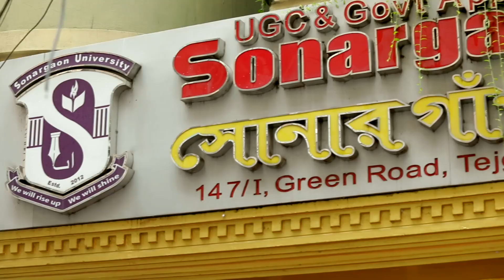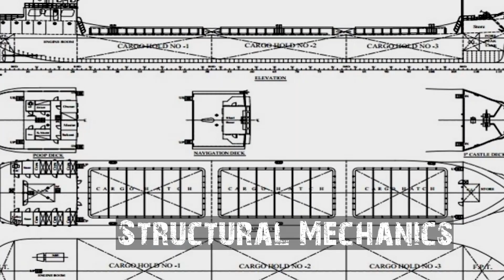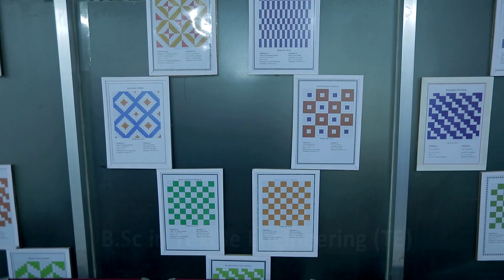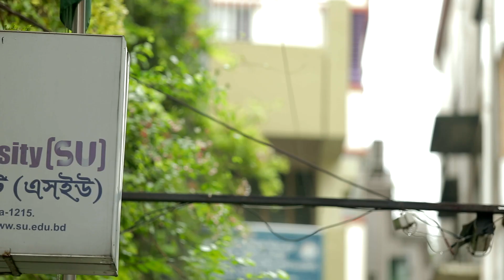Naval Architecture & Marine Engineering, SU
বাংলাদেশের বিভিন্ন বেসরকারী বিশ্ববিদ্যালয়ের মধ্যে একমাত্র সোনারগাঁও ইউনিভার্সিটিতেই রয়েছে Naval Architecture & Marine Engineering বিভাগে অধ্যয়ন করার সুযোগ।
 এই বিভাগে অধ্যয়ন করার মাধ্যমে একজন শিক্ষার্থী বহুমুখীভাবে পারদর্শী হয়ে উঠতে পারে। Naval Architecture & Marine Engineering বিভাগে Structural Mechanics, Ship Construction, Ship Stability, Shipbuilding Materials, Ship Design সহ বিভিন্ন বিষয় পড়ানো হয়, যার বিস্তর জ্ঞান বিভিন্ন সরকারী ও বেসরকারী কর্মক্ষেত্রে প্রবেশের দ্বার উন্মুক্ত করে দেয়।
 সোনারগাঁও ইউনিভার্সিটির Naval Architecture & Marine Engineering বিভাগে রয়েছে উন্নত ক্লাসরুমের সুবিধা – যেখানে অভিজ্ঞ শিক্ষকমন্ডলী দ্বারা ক্লাস পরিচালনা করা হয়। শিক্ষার্থীদের যেকোন সমস্যা সমাধানের জন্য শিক্ষকমন্ডলী সর্বদা প্রস্তত থাকেন। বাংলাদেশ প্রকৌশল বিশ্ববিদ্যালয়, বুয়েট এর শিক্ষকগণ দ্বারা প্রতি সেমিস্টারে বিভিন্ন ক্লাস নেয়া হয়। এবং তাদের মাধ্যমেই এই বিভাগের কোর্স কারিকোলাম তৈরী হয়েছে।
 ব্যবহারিক জ্ঞান বাড়ানোর জন্য আধুনিক যন্ত্রপাতি সমৃদ্ধ উন্নত ল্যাবে ক্লাস করানো হয়। এছাড়াও নিজেকে দক্ষ করে গ্ড়ে তোলার জন্য Naval Architecture & Marine Engineering বিভাগ একমাসব্যাপী Industrial Training এর অংশ হিসেবে বাংলাদেশের সর্বপ্রথম ও সর্ববৃহৎ খুলনা শিপইয়ার্ডে Shipyard Training করার সুযোগ করে দেয়, যেটা একটি শক্তিশালী ভিত্তি তৈরী করে ভবিষ্যৎ চাকুরী ক্ষেত্রে নিজেকে উপস্থাপন করার জন্য।
 চার বছরের এই বি এস সি ডিগ্রী অর্জনের পর - সরকারী প্রতিষ্ঠান যেমন, বাংলাদেশ অভ্যন্তরীণ নৌ পরিবহন কতৃপক্ষ, বালাদেশ শিপিং কর্পোরেশন, ডিপার্টমেন্ট অব শিপিং, বাংলাদেশ মৎস উন্নয়ন কর্পোরেশন, খুলনা শিপইয়ার্ড, চট্টগ্রাম ড্রাই-ডক লিমিটেড, নারায়নগঞ্জের ডকইয়ার্ড এন্ড ইঞ্জিনিয়ারিং এবং বেসরকারী প্রতিষ্ঠান যেমন- মেরিন হাউজ ডিজাইন লিমিটেড, আনন্দ শিপইয়ার্ড লিমিটেড, ওয়েস্টার্ণ মেরিন লিমিটেড, মেটাসেন্টার ডিজাইন সহ বিভিন্ন প্রতিষ্ঠানে চাকুরীর সুযোগ পাওয়া যায়।
 নিশ্চিত সফল ভবিষ্যৎ গড়তে সোনারগাঁও ইউনিভার্সিটির Naval Architecture & Marine Engineering বিভাগে আপনি ও আমণ্ত্রিত।